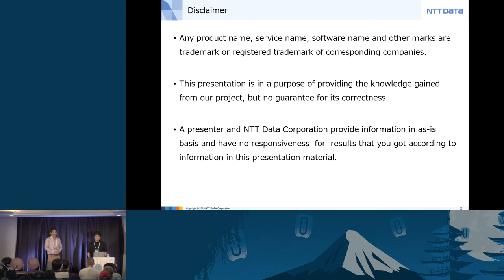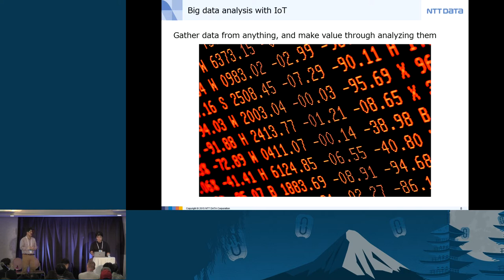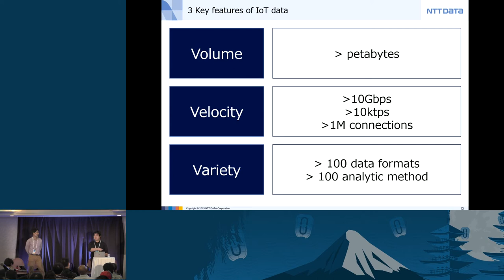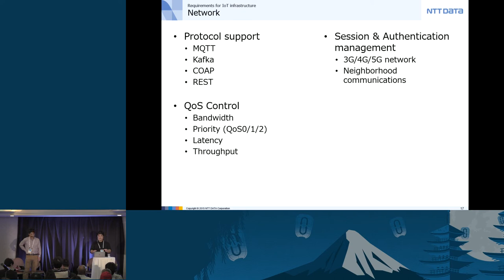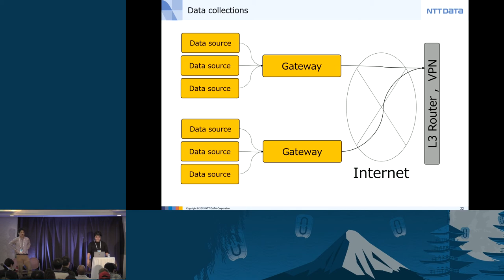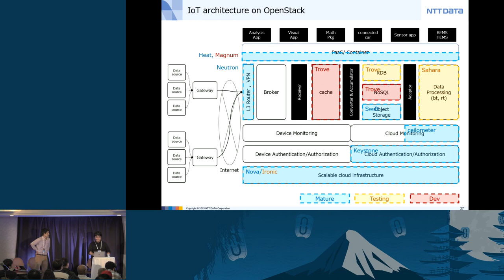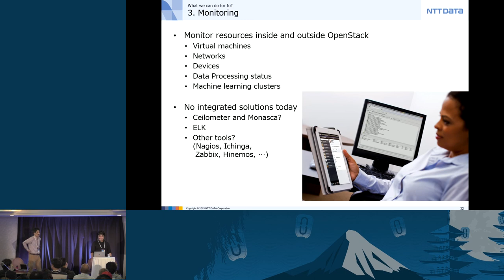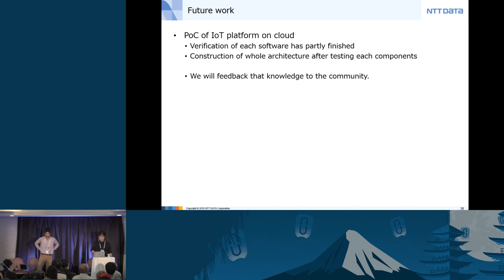Effective IoT system on OpenStack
IoT is one of the biggest topics in IT system today.  In this session, we will discuss how we can achieve an effective IoT system on OpenStack.

Firstly we'll describe IoT use cases, and summarize some generic requirements for IoT backend.  Secondly, we'll present our reference design of IoT backend on OpenStack IaaS.  Finally, we'll discuss the result of fit and gap analysis of OpenStack itself as a platform for IoT backend.

This session includes following items.

What kind of components we ne